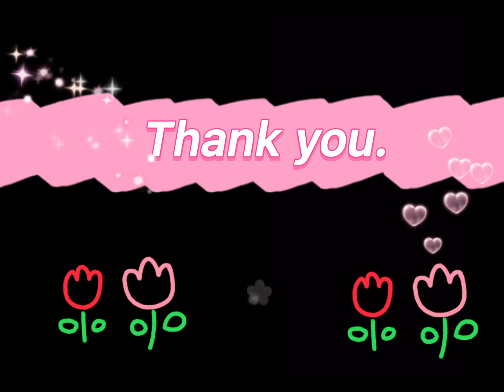Preparatory Exercises and Preliminary Skills in Arnis